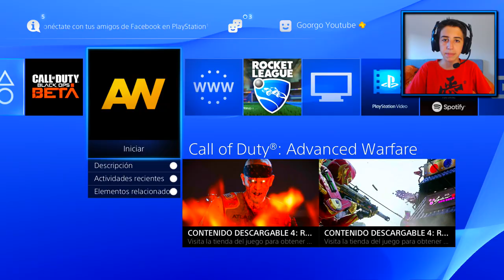GOORGO JUEGA ADVANCED WARFARE EN PS4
I love Advanced Warfare en PS4!!
También podéis comentar que os ha parecido en la descripción!

-PREGUNTAS FRECUENTES:

-15

¿En que consola juegas Call of Duty Advanced Warfare?
 -Xbox One

¿Tienes twitter?

¿Agregas a skype?
-No, el skype que uso es privado y no podría agregar a 50.000 personas, pero por twitter siempre estoy muy activo.